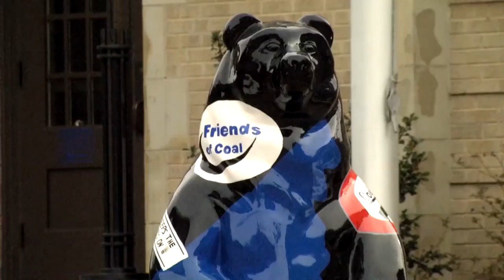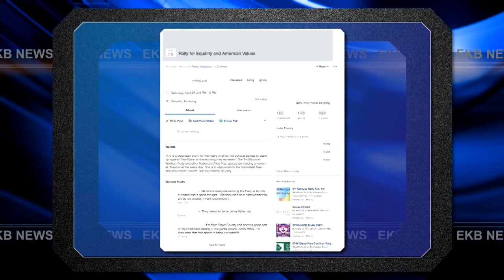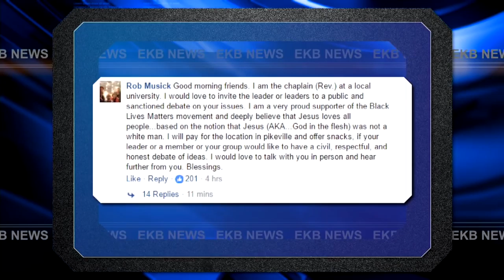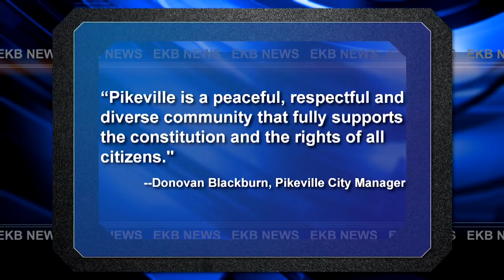White Nationalist group plans rally in Pikeville